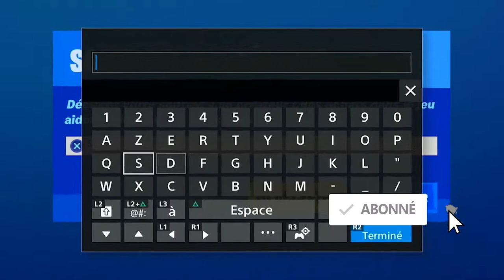ALL BLUE COINS LOCATION WEEK 2 SEASON 4, EMPLACEMENT TOUES PIÈCE BLEUE SEMAINE 2 SAISON 4 FORTNITE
▬▬▬▬▬▬▬ • BIENVENUE 😍 • ▬▬▬▬▬▬▬

▬▬▬▬▬▬▬ • PARTENAIRES 💪 • ▬▬▬▬▬▬▬

"SOISCOOLMEC"
"STRIKESOISCOOL"

.▬▬▬▬▬▬▬ • TOP DON 💰 • ▬▬▬▬▬▬▬

▬▬▬▬▬▬▬ • MUSIQUE OUTRO 🎵 • ▬▬▬▬▬▬▬